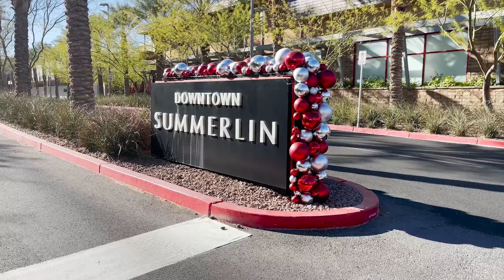Ice Skating at Downtown Summerlin